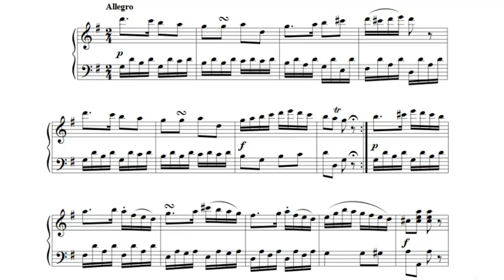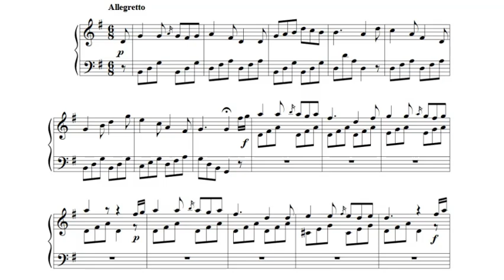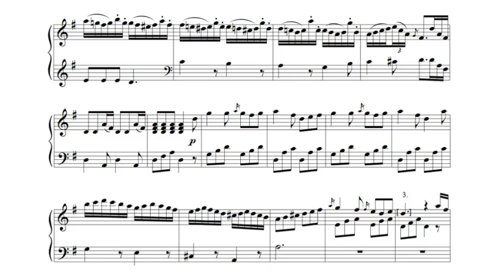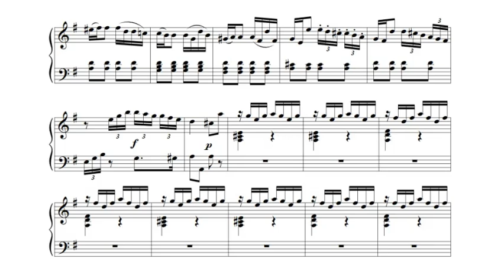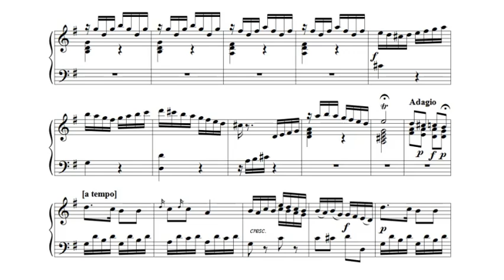William Brown, Three Rondos (1787)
On 23 January, 1787, a notice appeared in the Philadelphia Packet inviting subscriptions to the publication of “Three Favorite Rondos, adapted to the harpsichord, composed by William Brown.” This would be the first secular keyboard music published in the United States. The subscribers were assured that the compositions would be, “…in an easy and pleasing style, and the work as neatly executed and at as cheap a rate as possible.” It is astonishing to note that over 230 years after Mr. Brown’s publication, an Urtext edition of these pieces is not readily available. (The Third Rondo is published in the Anthology of Early American Keyboard Music, 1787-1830, Part I; ed. J. Bunker Clark; A-R Editions; 1977.) Perhaps musicians and editors have felt that the music itself was not worthy of such consideration. Brown was no Mozart to be sure, but he did succeed in writing a trio of cheerful, entertaining pieces, and their historical significance alone merits a modern republication.

Almost nothing is known of William Brown’s life, neither the years of his birth nor death, where and with whom he studied, whether he married or sired any progeny. We do know that he emigrated to the United States from Germany, and that he may have been the “Braun” who was a flautist associated with the Hofkapelle at Cassel from 1770 to 1780. He performed a recital in New York in 1783, followed by concerts in Baltimore and Charleston. By 1786 he was one of the managers of the Philadelphia City Concerts. The Three Rondos are his only known compositions. They were dedicated to Francis Hopkinson, one of the signers of the Declaration of Independence, and an avid amateur musician himself.

All three pieces are in G major, in the form ABACADA, sans coda. The B and D couplets are in the tonic, while the C couplet is in the parallel minor. The refrains are short, 8 to 16 measures, while the couplets range from 24 to 55 measures. The right hand consistently plays the melody while the left accompanies. The music features simple harmonies, transparent textures, engaging ideas juxtaposed with mundane ones, sometimes elegant turns of phrase, sometimes clumsy and downright erroneous voice leading (parallel fifths are the favored transgression). Brown does not rise to the heights of Haydn, or even Clementi, but we should not judge a log cabin by the yardstick used to measure the Sistine Chapel. This is American Folk Art. It should be enjoyed in the same manner that we enjoy the rustic furniture, metalwork, and quilting of our pioneering ancestors. Brown certainly achieved his goal of writing pieces “in an easy and pleasing style,” and no doubt his subscribers were pleased with the results, subscribers that included prominent politicians, foreign dignitaries, and accomplished musicians.

A note on the performance: fortepianos were quite rare in the Americas of the late 18th century, and indeed the dynamic markings in the score seem very much like an afterthought. The instrument of the day was the harpsichord, particularly the spinet, as it was small, modestly priced, and easy to transport. For that reason, I perform all three rondos on a harpsichord, using only a single 8' stop.